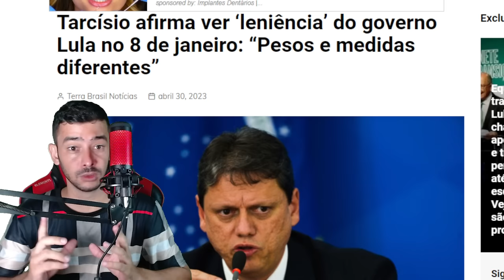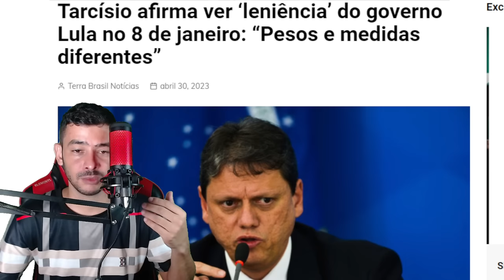AGORA! QUEBRA PAL AO VIVO PL DAS FAKE NEWS E CPMI VEI A DISCUÇÃO!